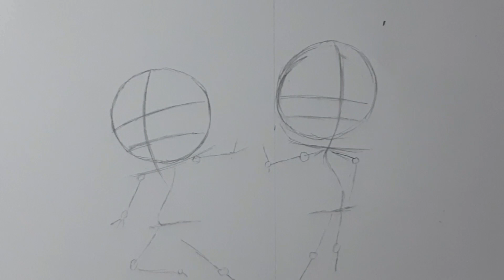Como Desenhar Goku / Vegeta - Passo a passo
Quer aprender a desenhar e a Colorir seus de senhos, click no link abaixo e conheça o curso Desenhar Anime